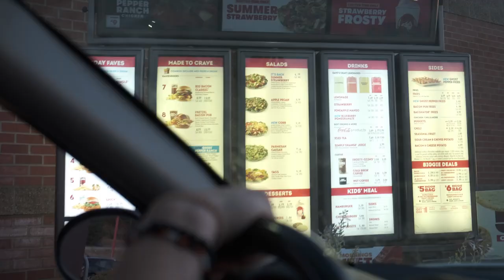She Changed My Life, FOREVER! | VLOG 2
SEARCH:
Keaton Corbin
Keaton Corbin Vlogs
Keaton.corbin
Doublekc
Keaton Corbin Comedy
Keaton YouTube